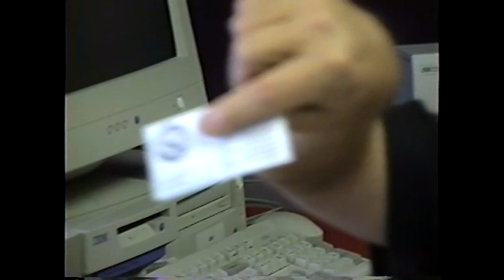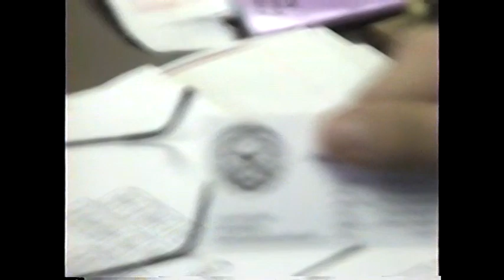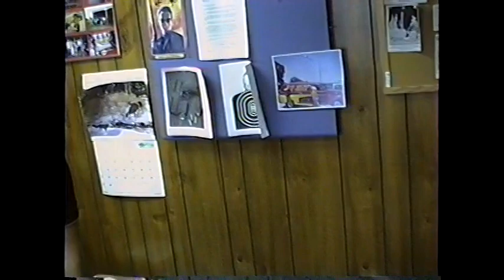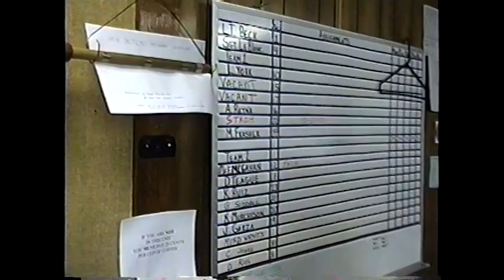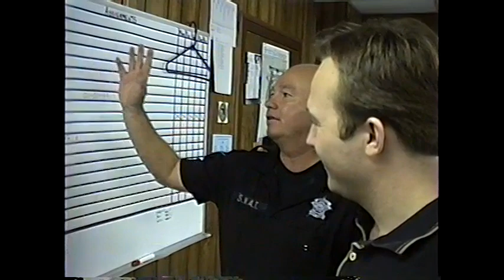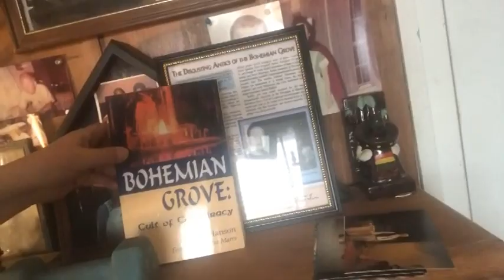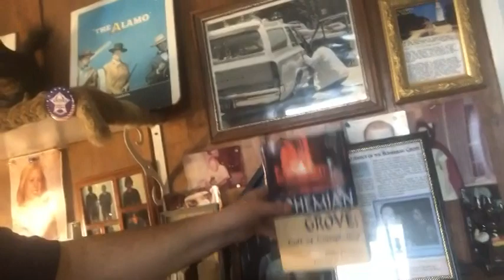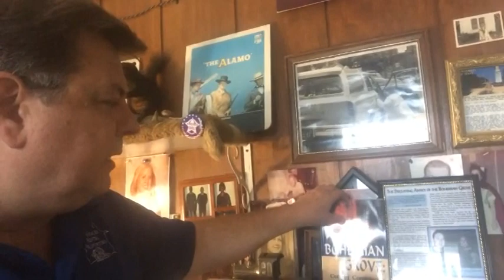1997 Interview with Lt. Beck Commander Travis County Swat Team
Buy My Book to fund our channels: Send $25 to Mike Hanson P.O. Box 481 Gonzales, TX 78629 or call us (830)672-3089 for a signed copy of Bohemian Grove: Cult of Conspiracy
Chris Ritter Executive Producer
jimmy Ritter Cameraman